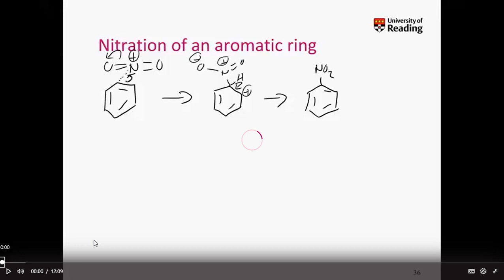Watch 'PM1B Aromatic Chemistry Part 7' Microsoft Stream Google Chrome 2022 08 21 16 35 46